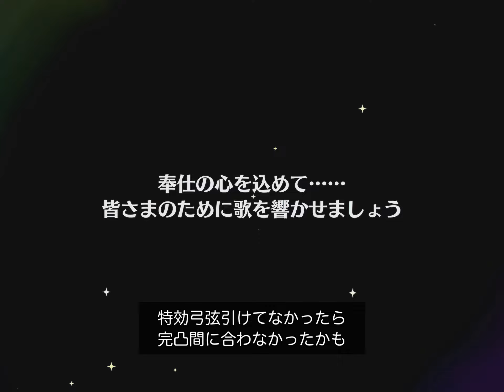(イベント) 乙 [あんスタMusic]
乙